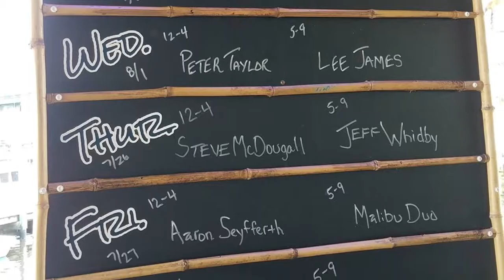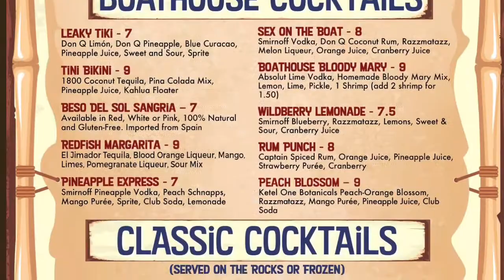Boathouse Tiki Bar & Grill